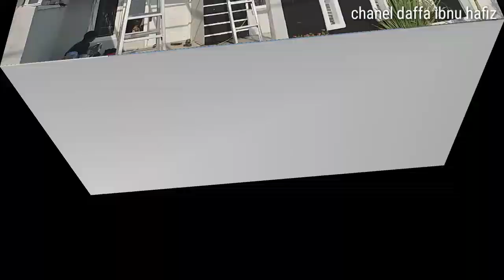cara membuat kanopi baja ringan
cara membuat kanopi dari bajaringan, cara bikin kanopi bajaringan

 ayo teman2 bikin sendiri kanopi bajaringan simple